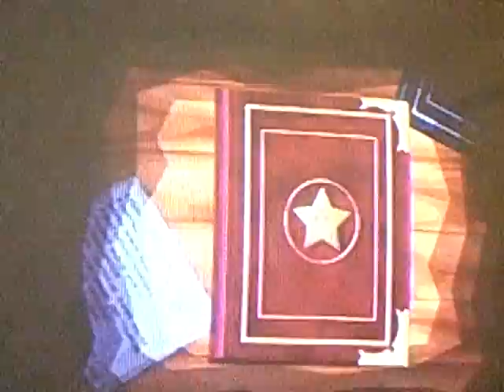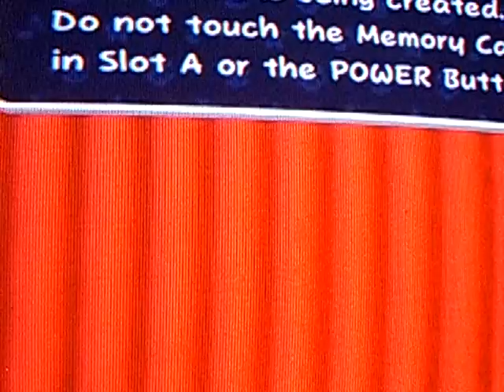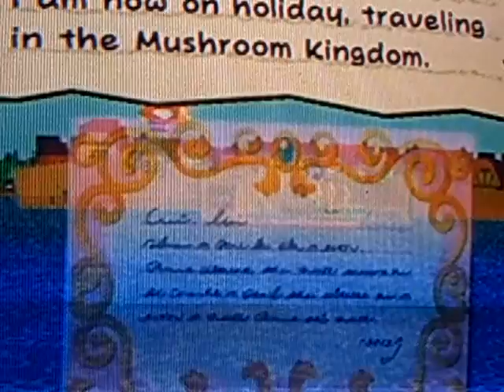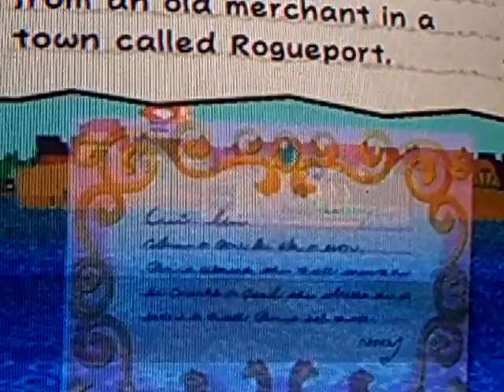Paper Mario The Thousand Year Door (Part 1) IT'S EGGMAN!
Mario: DERPING AROUND AT THE SPEED OF SOUND! GOT NO PLACE TO GO, GOT PEOPLE TO FOLLOW! I CAN STICK AROUND, CAUSE NOBODY CARES! WHY DO YOU HATE ME, IS IT CAUSE I HAIL HITLER?
Me: Yes, that's bad, Mario. GTFO. Now.